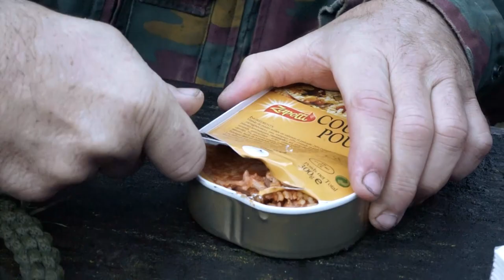Probando Ración Francesa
Terminamos la ruta por la vía minera del pasado video con una ración francesa que nuestro compañero Pierre ha tenido la gentileza de explicarnos para esta vez saber lo que estamos comiendo.

Si queréis mas videos como este, dejárnoslo en los comentarios y nos pondremos con ello… En la próxima aventura, nos vemos.